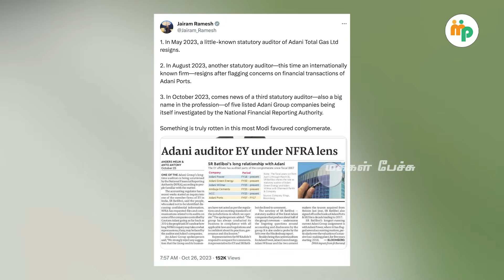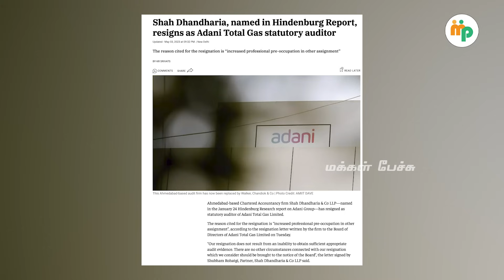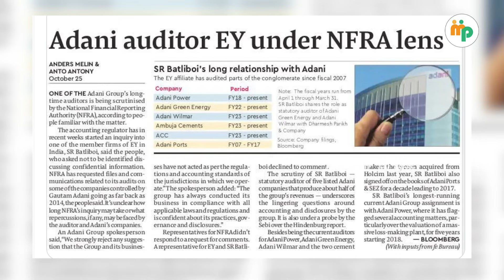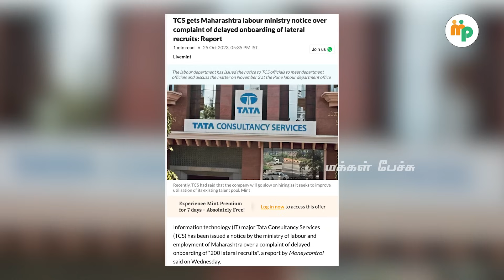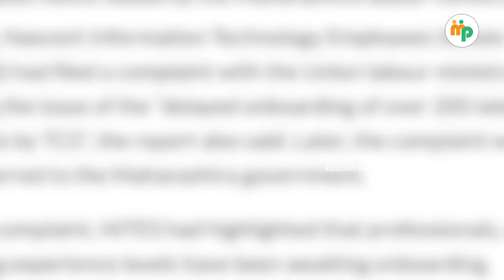அதானிக்கு ஒரு சட்டம்!!! டாடாக்கு ஒரு சட்டமா? |Anand srinivasan